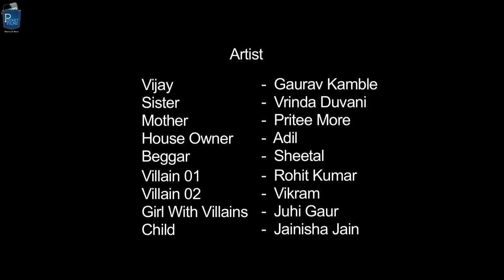Hindi Short Film - Vijay - A heart wrenching story of a guy trying to protect females around him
Vijay is a Hindi short film revolving around a young guy and his loving sister and his mother. Vijay takes up the responsibility of his sister after his father’s death. Today Vijay has promised his sister her school fees and the rent of the house but is unaware of what lies ahead.

Cast & Crew:
Director: ishu
Music / Sound: ishu
Editor: swapnil bhilare
Cinematographer: jigyas nath
Actors: gaurav kamble, vrinda duvani, rohit kumar, juhi gaur, vikram